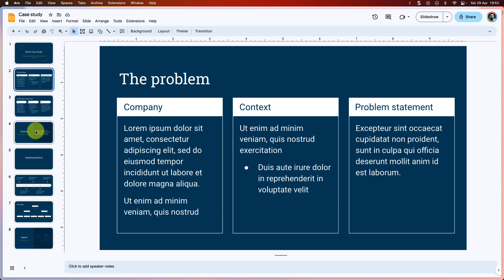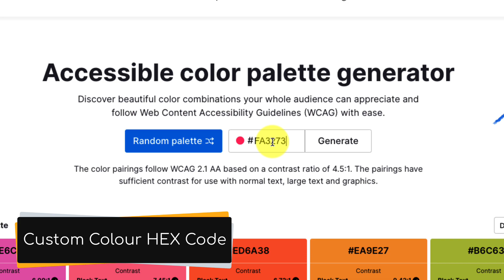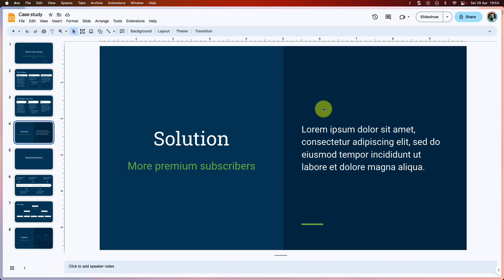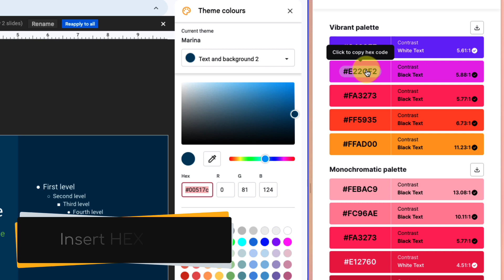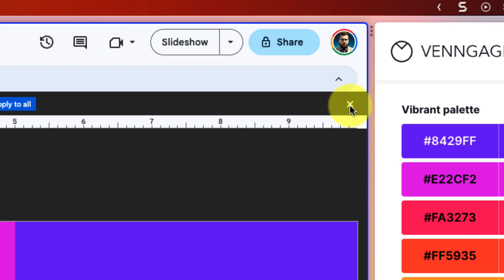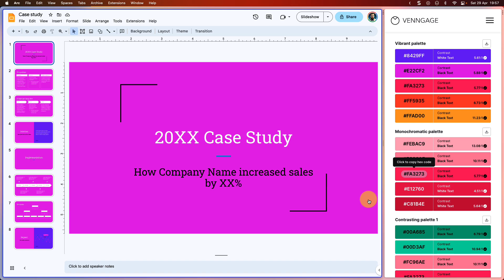Customise Your Google Slides with Custom Theme Colours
Tired of using the same old default theme colours in your Google Slides presentations? Why not add some personalization and pizzazz to your slides with custom theme colours?

In this tutorial, we'll show you how to change theme colours in Google Slides to match your brand or aesthetic preferences. With just a few clicks, you can transform the look and feel of your presentations to make them truly stand out. Say goodbye to boring presentations and hello to eye-catching designs!

As a bonus, in this video I also cover a handy tool from Venngage to help you make Accessible colour palettes in no time at all.